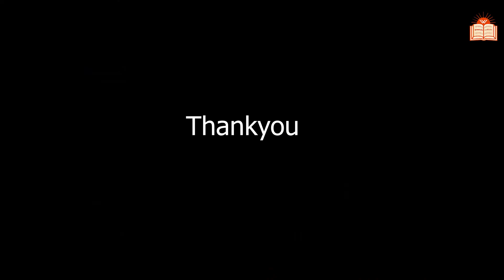Assembly Programme (6 A)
Aff. Code: 930335
Thanneerpanthal - Kinasseri